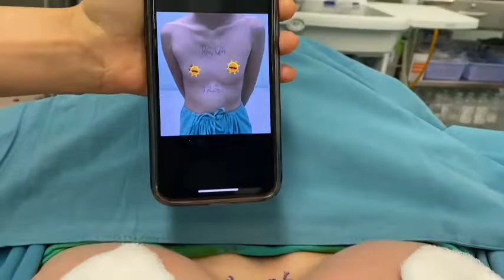Đặt túi nâng ngực size tự nhiên 285cc cho khách hàng Trân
Trực tiếp: Đặt túi nâng ngực size tự nhiên 285cc cho khách hàng Trân
- Khách hàng lựa chọn đặt túi Nano size tự nhiên với cơ thể
- Thể tích túi 285cc
- Phẫu thuật đường chân núm ti, chị em nếu cần tham khảo đường này có thể nhắn tin bác gửi ảnh nhen
⚜️ Bác sĩ Lê Viết Văn
⛳️ Địa chỉ: 871 Trần Xuân Soạn, Tân Hưng, Quận 7, Hồ Chí Minh